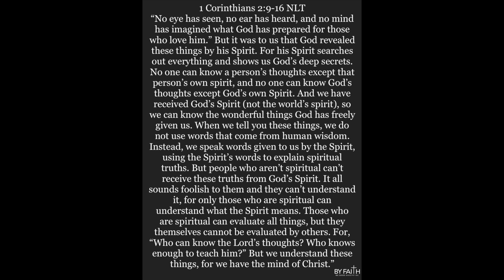Monday Motivational Moment. Summer Series: “Life In The Spirit” Week 8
1 Corinthians 2:9-16 NLT

Keep Your Faith In Motion!

Every Monday. God has assigned and blessed me to be an encouragement to all through His word. As we start each new week. I’m grateful to share with you all, every week what the Lord provides me to share for you all to press forward by faith! Knowing God is always with you! And He’ll always have you covered! Much Love! God Bless You All!

Min. B Marrow